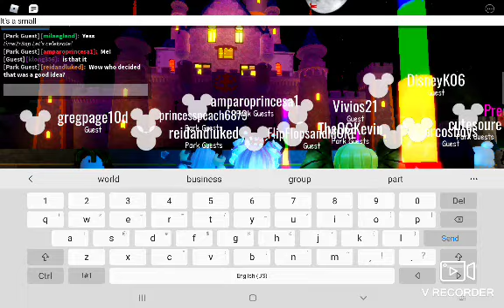Roblox disneyland wales final preshow